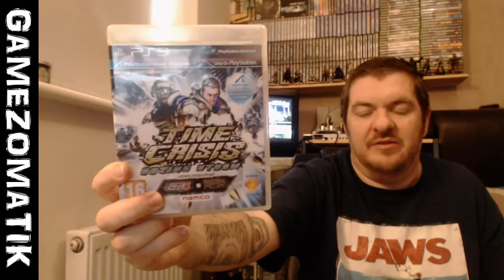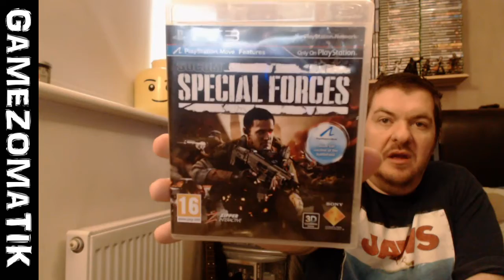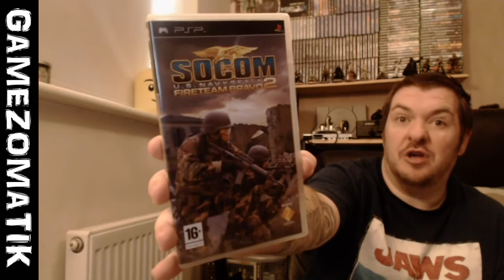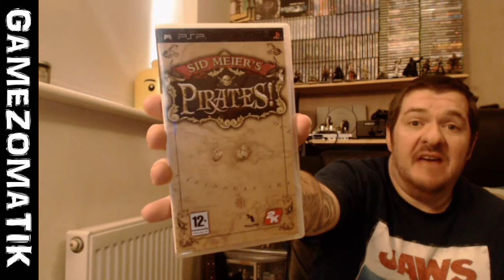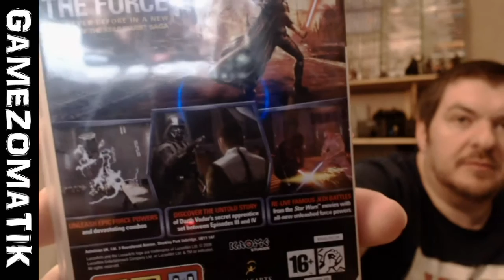GAME PICKUPS #13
Here's some more gaming goodies from the month of April.